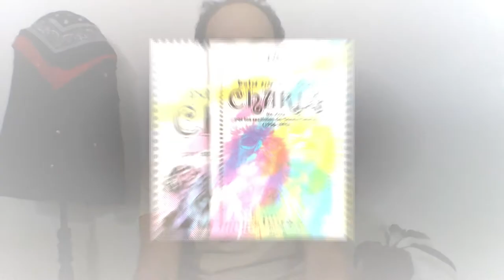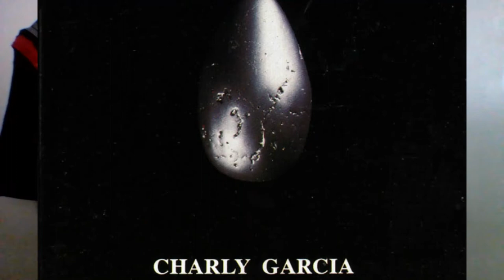Sobre Say No More de Charly García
Algunas ideas a partir del disco Say No More (1996)

0:00 introducción
0:23 ¿Charly es un genio? (Spoiler Alert): si
03:41 Say No More
04:42 La obra y la vida
06:07 Disco completo vs Fragmentación
09:52 Say No More y el mundo hiper-estimulado